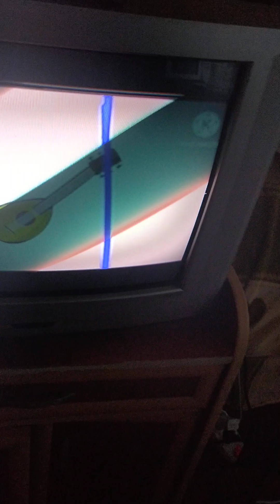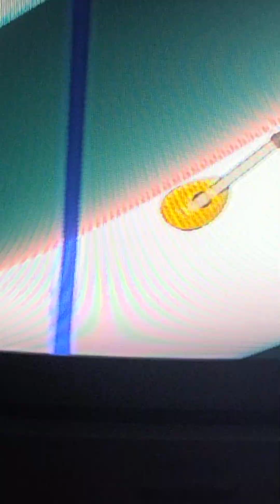pitch potch the sound machine fish mandolin and balloon